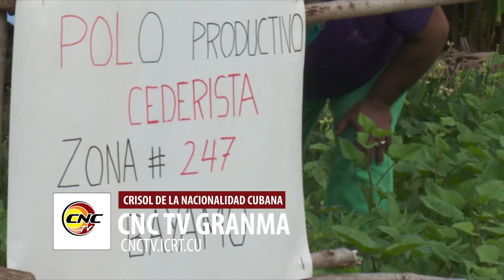Agricultura familiar en Granma vía para aumentar producción de alimentos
Incentivar la agricultura familiar en pequeños espacios de tierra para multiplicar la producción de alimentos  es propósito de los granmenses. Miles de familias en toda la geografía de esta provincia oriental deciden cultivar sus propias hortalizas y vegetales, así como fomentar la crianza de animales para garantizar el consumo de productos frescos para el autoconsumo de la familia y la comunidad.  Uno de los que han apostado por esa alternativa son los vecinos del reparto Micro V en la capital granmense.